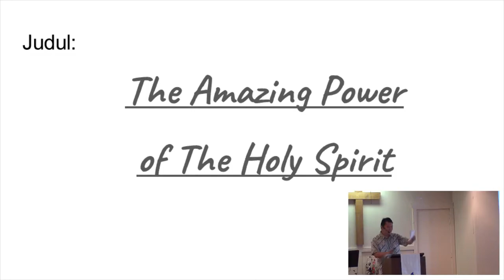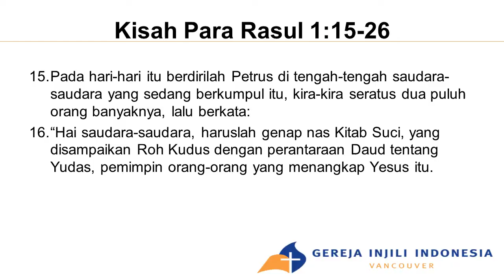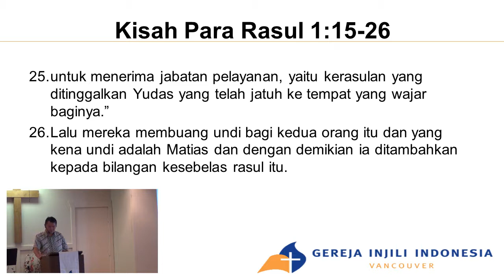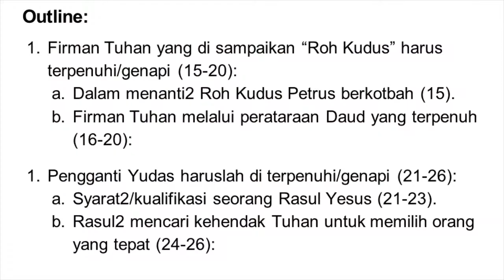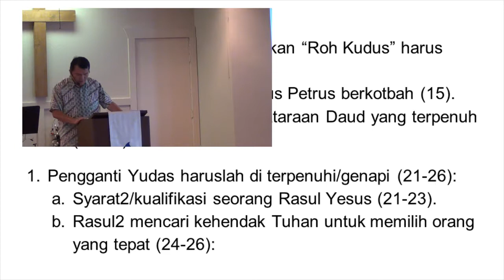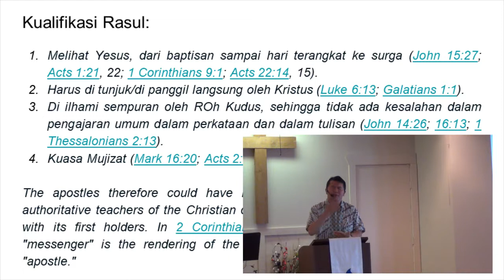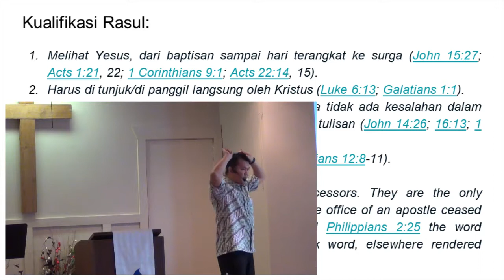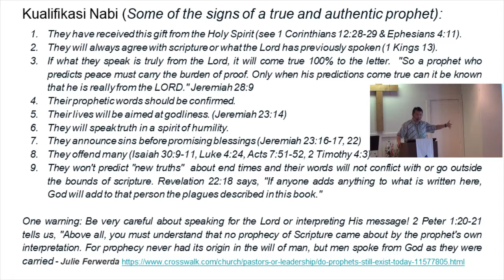The Amazing Power of Holy Spirit. (Eksposisi Kisah Para Rasul)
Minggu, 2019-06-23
The Amazing Power of Holy Spirit by Rev David Maleke.
Nats Alkitab: Kisah Para Rasul 1:15-26
(Eksposisi Kisah Para Rasul)